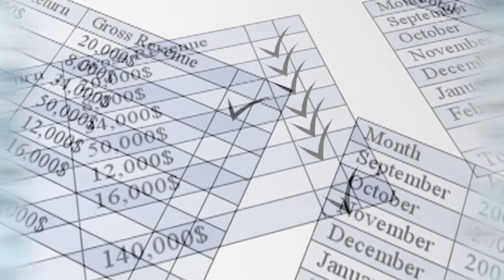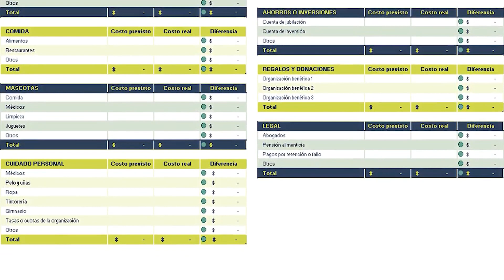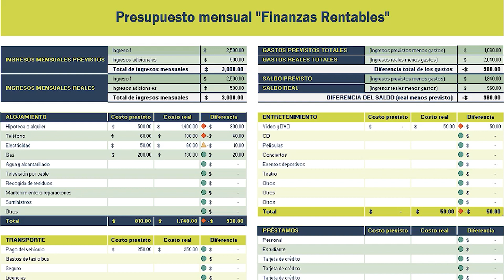Cómo Hacer un Presupuesto Personal en 5 Pasos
¿Estás buscando una manera de administrar mejor tus finanzas personales y controlar tus gastos? Hacer un presupuesto personal es una herramienta fundamental para lograrlo. Si nunca has hecho un presupuesto antes, no te preocupes, no es tan complicado como parece. En este artículo, te mostraremos cómo hacer un presupuesto personal en 5 sencillos pasos.
Bienvenidos al canal JM Actualidades, donde encontrarás contenido especializado en antenas para TV, radio y wifi, así como tutoriales de tecnología relacionada.
En este canal podrás descubrir todo lo que necesitas saber sobre la creación, instalación y configuración de antenas, así como recibir recomendaciones y consejos para mejorar la calidad de tu señal.
Además, te mantendremos al día con las últimas tendencias y novedades en el mundo de la tecnología, para que puedas estar siempre informado y actualizado.

Greetings
JM news